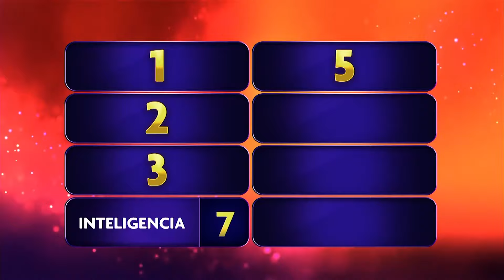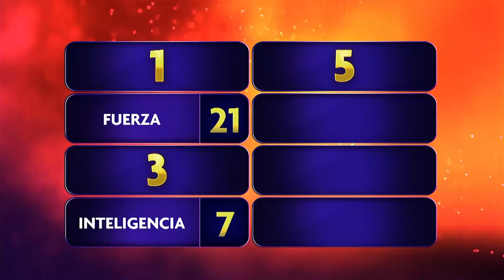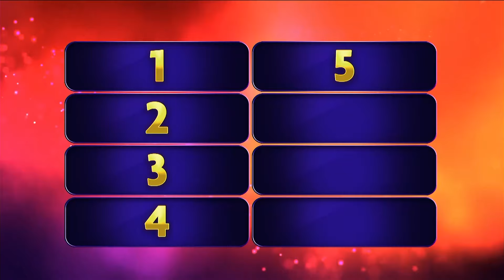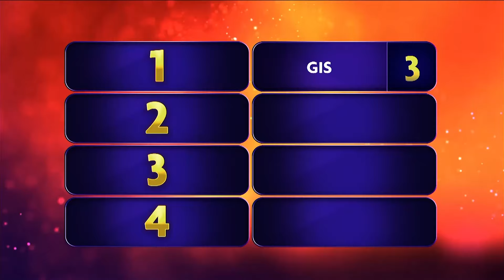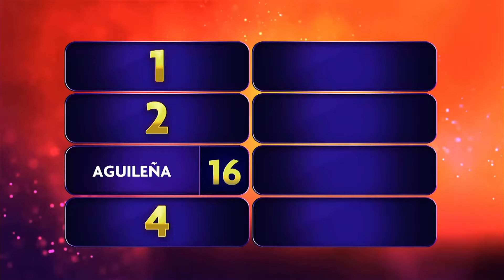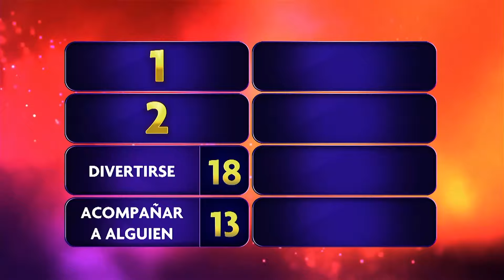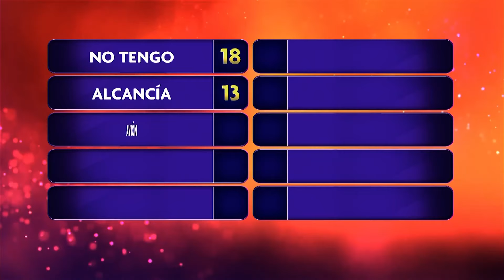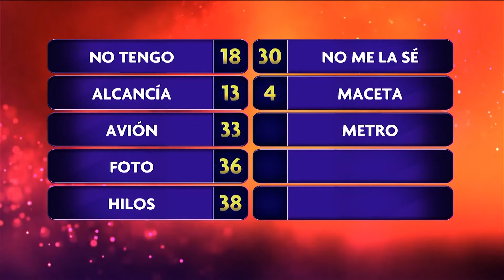🎈Te sientas y lo rompes ¿De qué otra manera rompes el globo | Lo Mejor EstrellaTV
👉 [ capítulo completo ] 👈
Dos familias competirán por atinarle a las respuestas que 100 Latinos hayan dado
-100 Latinos Dijeron con Mau Nieto-